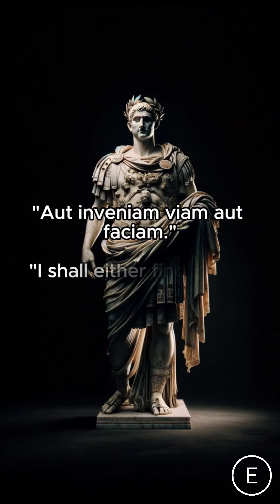History's HARDEST Latin Sayings!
⭐ Realms of Ancient History and World History in an immersive History Documentary, packed with intriguing History Facts and detailed History Explained segments. 🔔 Follow our History Timeline from the Middle Ages and Renaissance History through the Industrial Revolution to Modern History, uncovering Little-Known Historical Facts and Shocking History Facts along the way. 🌞 Learn about Famous Historical Figures, Leaders in History, and delve into Historical Mysteries, Unsolved Historical Mysteries, and Historical Conspiracies as we debunk History Myths Debunked and explore Controversial Historical Events in our engaging History Lessons.

for an elegant way to capture your knowledge!